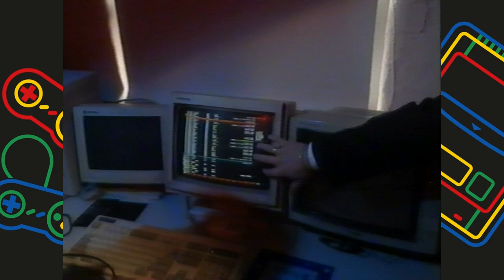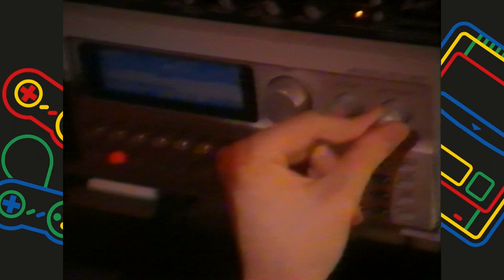Super Mario All-Stars Video (VHS Video 1993)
Here's another old school video games tips VHS video type thing from 1993.

In the early 90's, there were a number of VHS videotapes on the market that showed off a number of reviews, cheats, tips and hints for video games. Essentially, these were like the 'Let's Play' and walkthru vids that we see on YouTube today.

All the previous VHS videotapes covering this subject that I've uploaded to the channel so far have all been Sega related, but this time we have from Nintendo! This is the Super Mario All-Stars video from 1993, Nintendo's official ... and UK only ... promotional VHS to mark the release of Super Mario All-Stars for the SNES.

Hosted by Craig Charles, he of Red Dwarf fame, and featuring previews of various other at-the-time upcoming SNES games, along with tips, cheats, a special look at the making of a Nigel Mansell racing game, and a short history lesson on everyone's favourite little mustachioed Italian plumber! Wa-hoo!

Anyway, enjoy the video and I'll see if I can dig up anymore retro VHS-tape related gaming goodness in the near future to further add to the Playlist